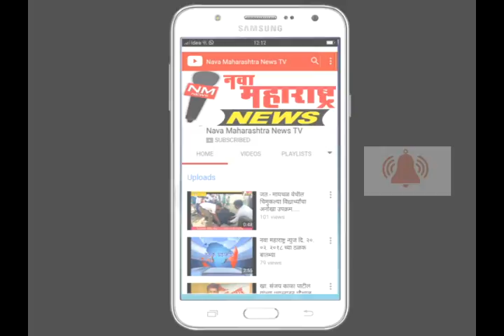इचलकरंजी औद्योगिक सांडपाणी मिसळले थेट ओढ्यात, पर्यावरण दिनी प्रकार उघड-नवा महाराष्ट्र न्यूज